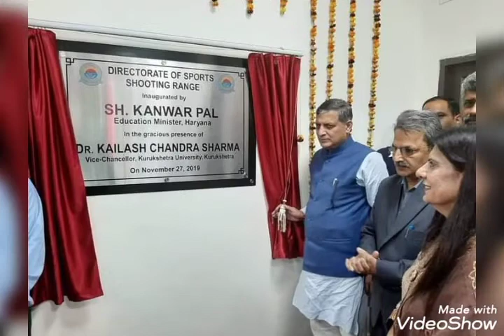चौ कंवर पाल शिक्षा मंत्री हरियाणा सरकार(1)